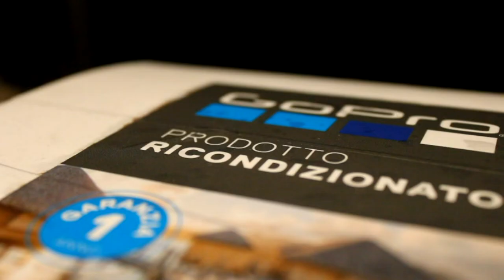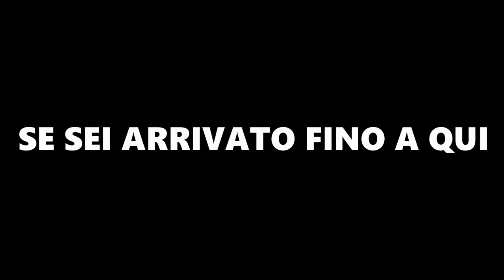HO SPESO TUTTI I SOLDI GUADAGNATI CON YOUTUBE!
Codice : favillimarco15

► La mia attrezzatura:

• Gopro Hero 4 silver
• Apeman a66
• Sd 32g
• Adattatore microfono →
• Programma di editing
• Batteria maggiorata
• Eliche anti-vibration
• Case tarocco per gopro

► Mezzi

• Nrg power 50

 ► Chi sono?

• Nome : Marco Favilli
• Nato a : Cecina, 10 ottobre 2002
• Vivo a : Cecina
• Professione : Studente
• Statura : 180